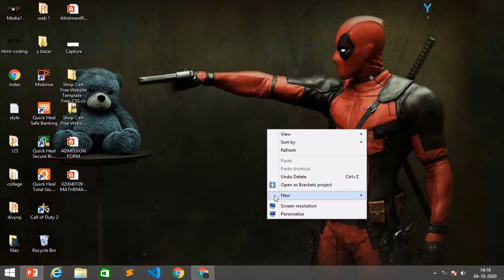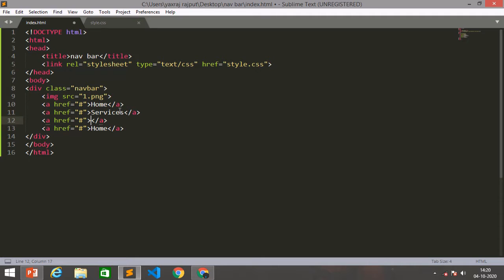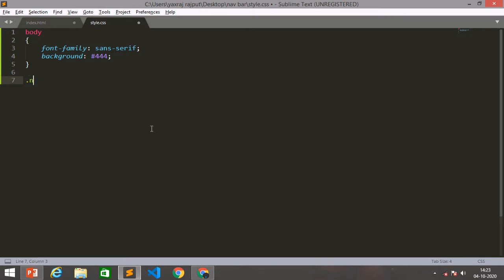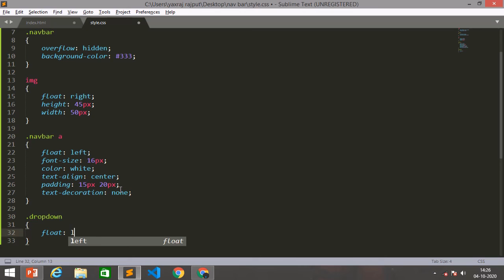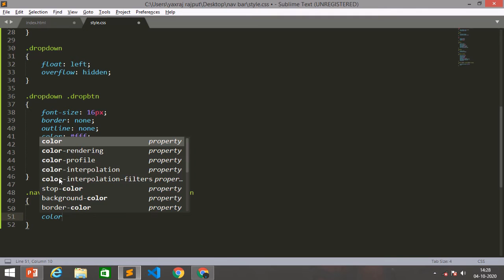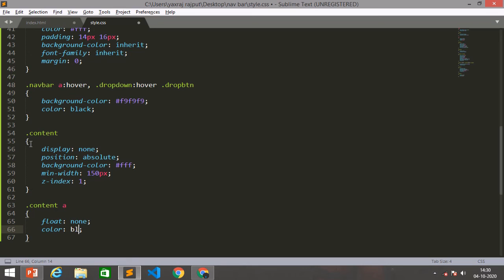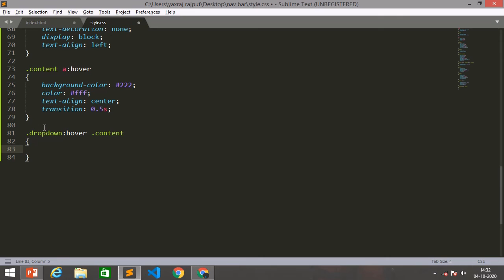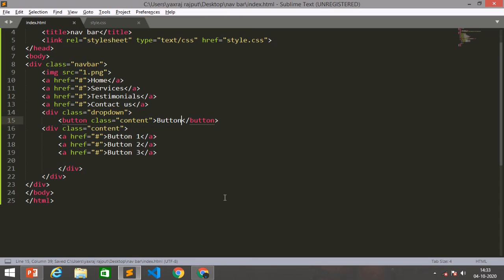How to create nav bar with drop down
Hey there!!!
In this video we learnt to make navigation bar with a drop down menu,
If there's any query tell me in comment section.

Stay safe, good bye!!!